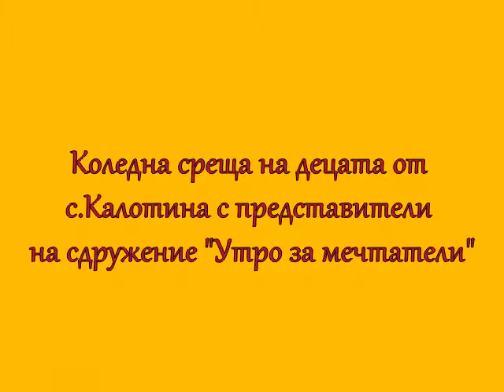Читалище "Пробуда-1928" с.Калотина-Коледна среща на децата от селото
На 19 декември 2014 г.в салона на читалището се проведе среща на децата от с.Калотина с представители на сдружение "Утро за мечтатели".Срещата беше много интересна за децата,които рисуваха,оцветяваха и се забавляваха!